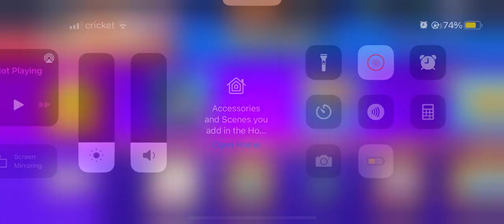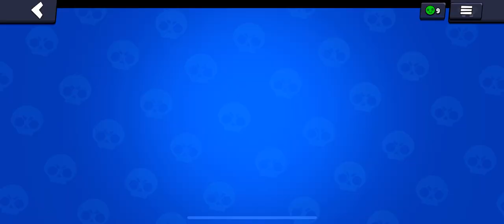Unlocking Belle For Free!!!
so... basically I got a free box in the shop and got Belle for free...